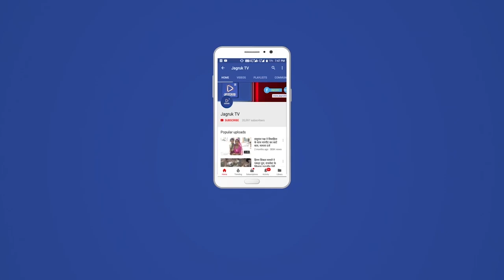जीरावल : पारसनाथ जैन तीर्थ मैं एतिहासिक वरघोड़ा का आयोजन हुआ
श्री छगनलालजी भुराजी वेदमुथा परिवार झाबनगर ( Marc Computer) द्वारा जीरावला महातीर्थ पर परम पूज्य गच्छाधीपती राजशेखर सूरिश्वरजी महाराज साहेब एवं मरुधर रत्न आचार्यदेव रत्नाकरसूरिश्वर जी महाराज साहेब एवं विशाल श्रमण श्रमणी की शुभ निश्रा में भव्य उपधान तप का आयोजन दिनांक 29 जनवरी को प्रारम्भ हुआ जिसमें लगभग 600 आराधक सुंदर निर्मल आराधना कर रहे थे आज दिनांक 19 मार्च को एतिहासिक शोभायात्रा का आयोजन हुआ जिसमें इंद्रध्वजा,5 हाथी 50 से भी अधिक बगी एवं हज़ारों की शंख्या में श्रावक श्रविका शामिल हुए इस शोभायात्रा के चडावे में सभी ने बढ़ चढ़ कर भाग लिया ।पूरी यात्रा पर हेलीकाप्टर द्वारा पुष्प वृष्टि की गयी हेलीकाप्टर के लाभार्थी श्री गिरधारीलालजी चुन्नीलालजी दोषी थे  यहाँ भिन्न भिन्न शहरों से हज़ारों की संख्या में अतिथि पधारे आयोजक परिवार ने तन मन धन से अतिथियों की आवभगत की कल सभी तपस्वियों के मोक्ष माला परिधान जा आयोजन होगा